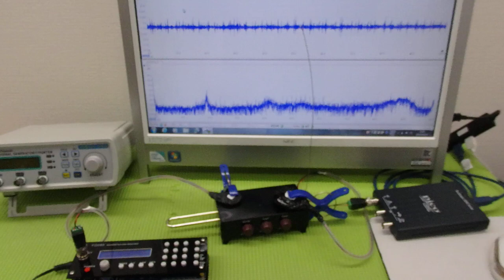メガヘルツの超音波発振制御技術 ultrasonic-labo